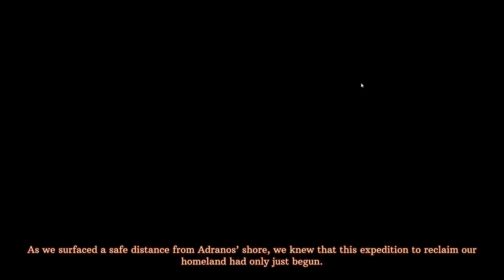Early Look at Volcanoids Ep#1: Steampunk Drillships Traversing Volcanoes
Bentham arrives on the volcanic island of Adranos with the task of taking back the island from a strange robotic invasion. But the island is continually devastated by volcanic eruptions, and so he will need to stay mobile, and take shelter underground... in a drill-ship! Drill ships are basically mobile factories, so he's right at home here!

Ignore these tags :P
Early Access Alpha Gameplay let's play Volcanoids game review guide tutorial part 1 ep 1